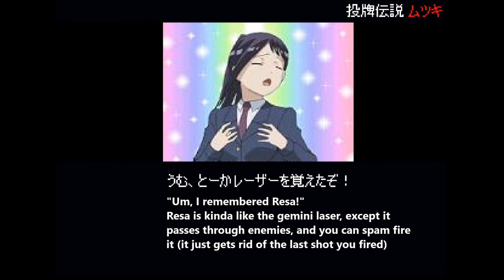Tou Pai Densetsu: Mutsuki - Ahoge Man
i cant remember if or when i showed it off but if you only hit the penguins once then they bounce around until you hit them again, which breaks them apart. kinda cool enemy tbh